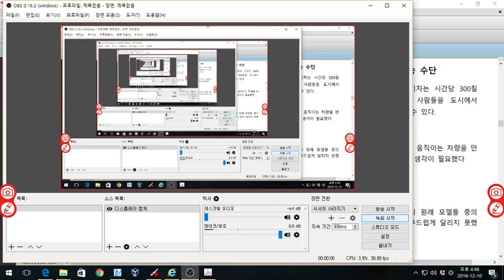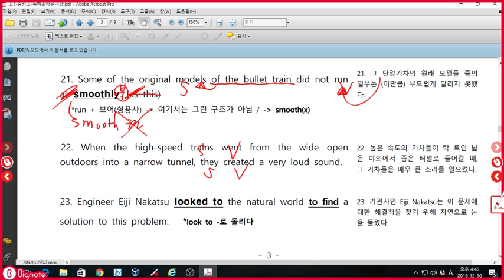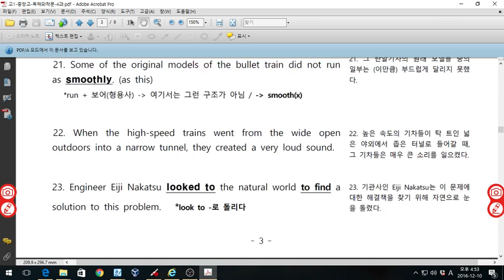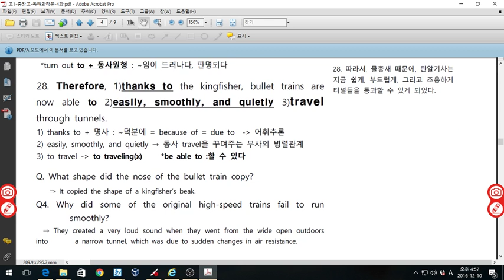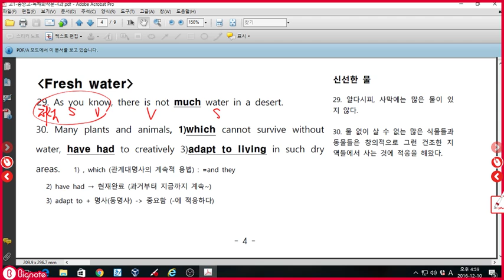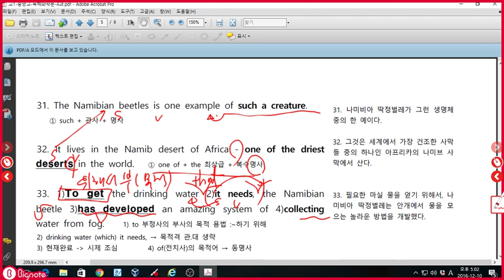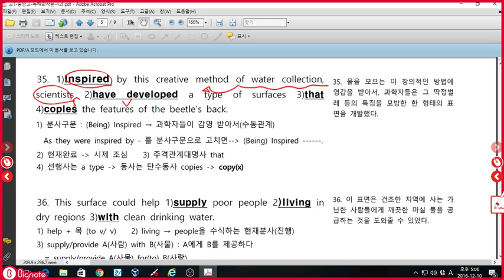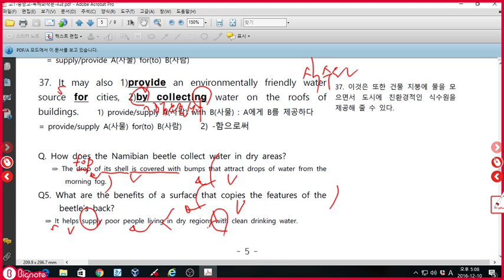능률이찬승 독해와작문 4과 2